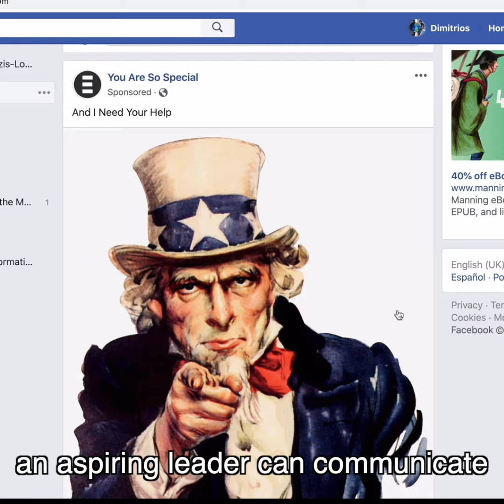Ask More from Your Leaders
US Election time and it's ok to debate who should one vote. But who sets the standards and what should those standards be? We face a crisis of leadership, in politics and other aspects of life. We urgently need leaders that do the hard work, to listen and understand, to find the words that unite us and solutions that work for everybody.